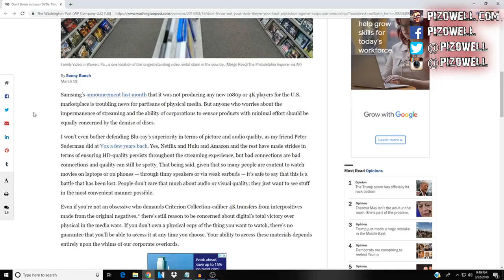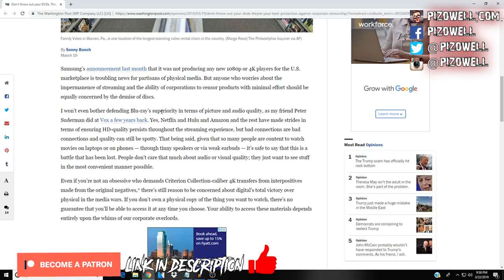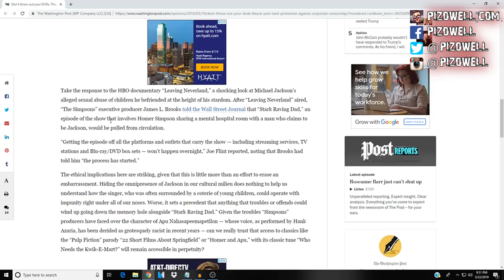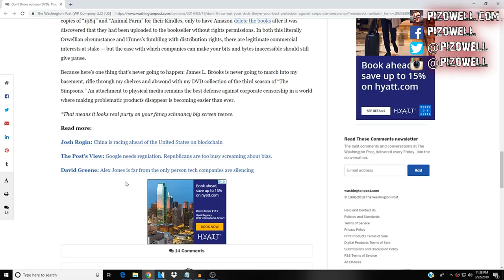Physical Media Protects You From Censorship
SUPPORT
► Get cash back when you shop online.